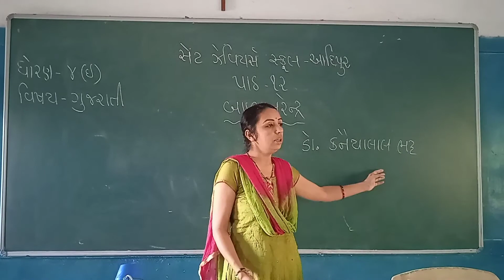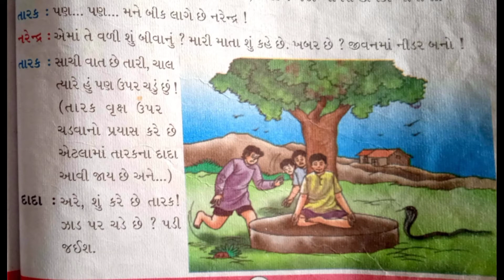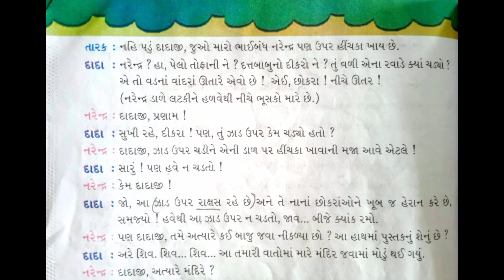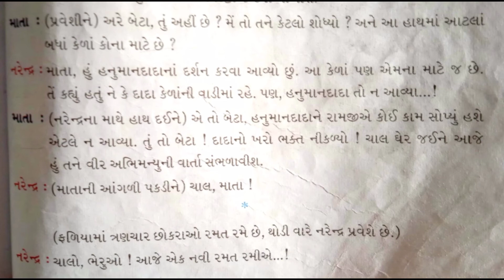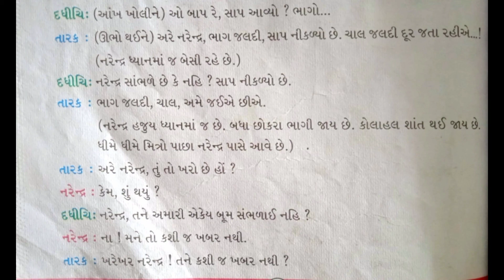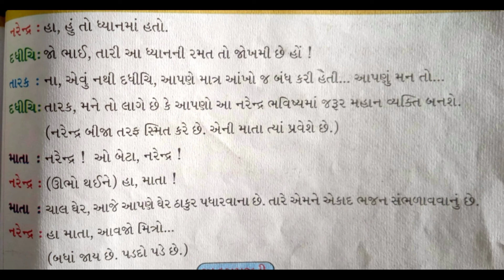Std:-4E Sub:-Gujarati L:-12